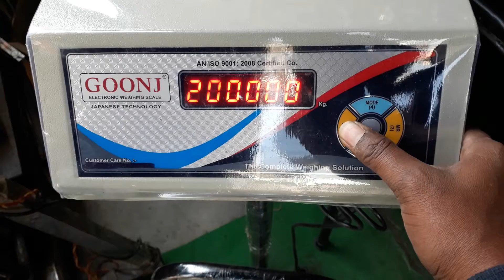Goonj 150 kg programming setting | electronic weight machine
आप सस्ते दामों पर वेटिंग मशीन को खरीद सकते हो पसंद ना आने पर 10 दिन मैं वापस ही करेंग

1- BEST INDIA Weight Machine for Shop | Electronic Weight Machine for Home Kitchen | ZM Series Weight Machine | Weigh Food, Fruits, Vegetables,Weighing Scale,kitchen scale 30kg-(White)

2- Digicontrol Weighting Capacity 200kg x 5g Accuracy, Premium Electronic Chargeable Weighing Scale with Pole Green Display, Stainless Steel Pan, 400x400 for All Shops and Commercial Purposes
₹5,500.00

3- Digicontrol Weighting Capacity 30kg x 1g Accuracy, Premium Electronic Chargeable Weighing Scale with Front Side & Back Side Rare Green Display, Stainless Steel Pan, 10x12" for All Shops and Commercial Purposes  ₹3,499.00

4- Shree Mart Portable Digital Hook Type Weighing/Temp Scale Machine for Manual Weight M/c 10 Kg-50 Kg, for Home, Kitchen, Traveling, Luggage (Black) ₹348.00

5- Equinox Personal Weighing Scale-Mechanical EQ-BR-9201 ₹981.00